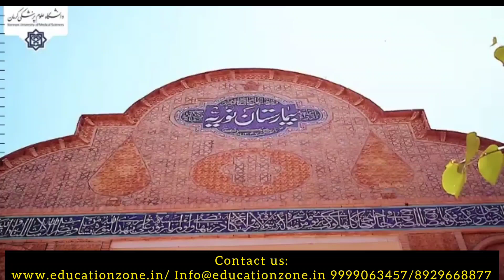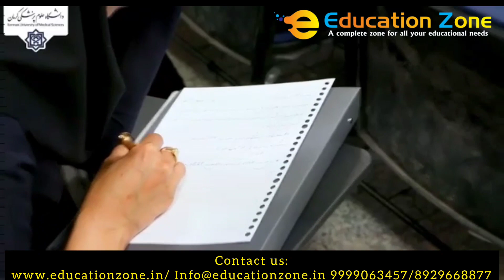KERMAN UNIVERSITY OF MEDICAL SCIENCES | STUDY MBBS IN IRAN |2023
Kerman University of Medical Sciences also called KMU, is a university located in Kerman, Iran. KMU is the 8th largest medical university in Iran and the largest university of medical sciences in southeast of the country with about 6000 students and 503 faculties.
Scholarship available.

Follow us  @educationzone.
Delhi Office: 98-B,1st Floor Nambardar Estate, Taimor Nagar, Near New Friends Colony-110065- New Delhi. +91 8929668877/ 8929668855
Srinagar Office: 3rd Floor, Women city Plaza, Karan Nagar, Srinagar-190010-J&K. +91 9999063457.